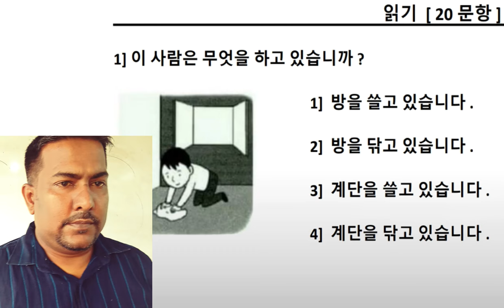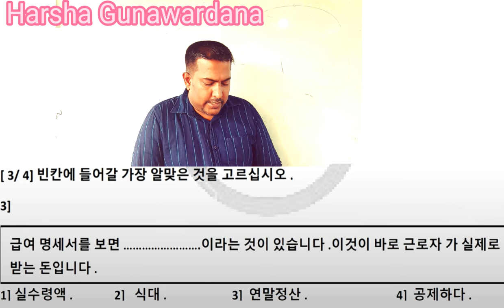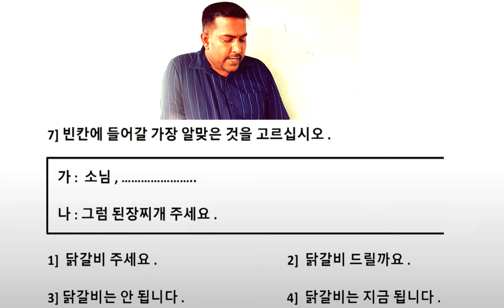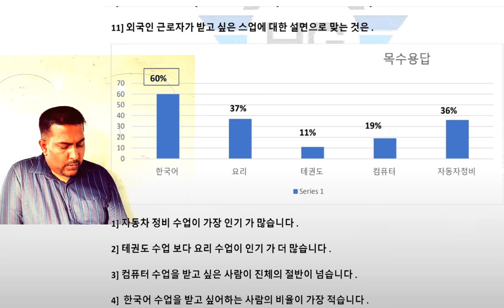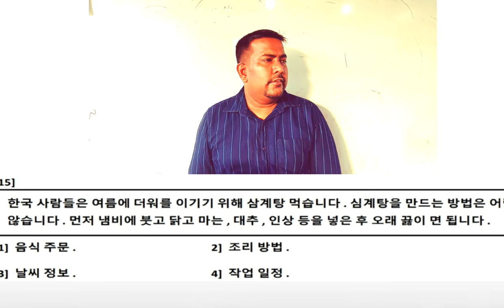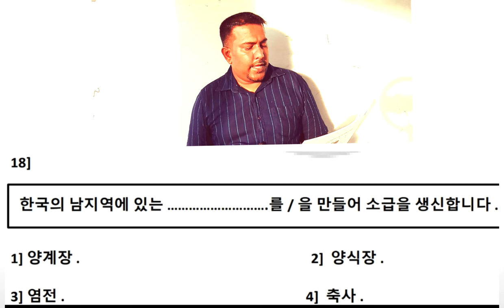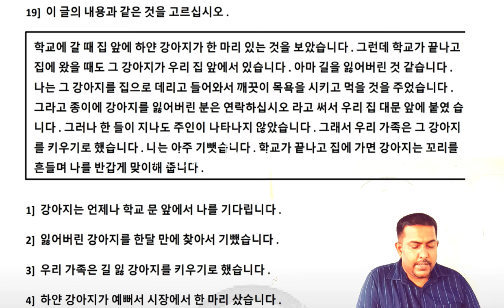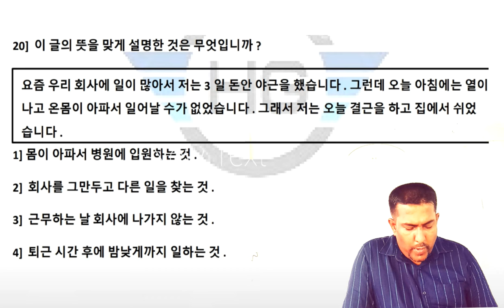paper discussion 05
Eps topic past paper discussion
korean in sinhala
harsha gunawardana korean classes
korean exame ekata loku lakunu ganna inna oyata.
saralawa sinhalen.